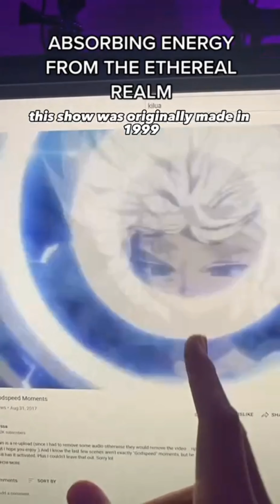7 Chakras | Master Your Energy 💫